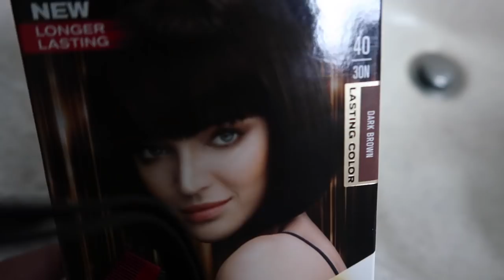Domingo de descanso y Lunes de LIMPIEZA! || Esta es mi rutina de Ama de Casa